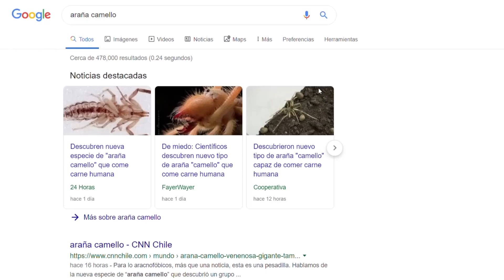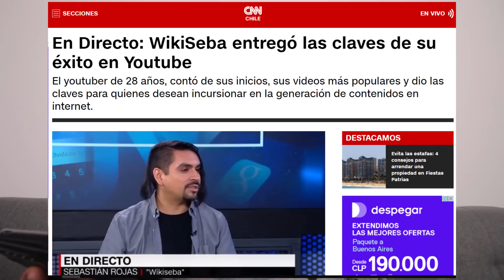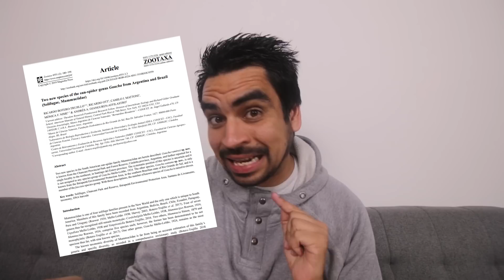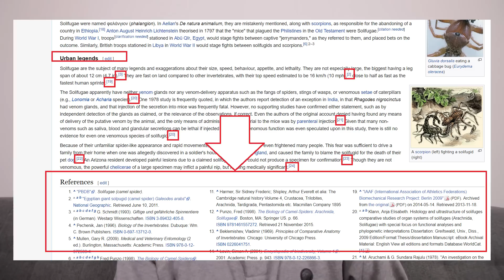Araña que come carne Humana ¿Real?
🧐¿Me quieres ayudar a seguir con el canal?

✔️Tener Acceso a una Comunidad Privada
✔️Acceso a Directos Privados
✔️Acceso a Emojis personalizados
✔️Ver los videos con anticipación

Quieres enviarme una carta o encomienda?
Casilla 62, Sucursal UCN
Código Postal: 1240000
Antofagasta, Chile
Sebastián Rojas.